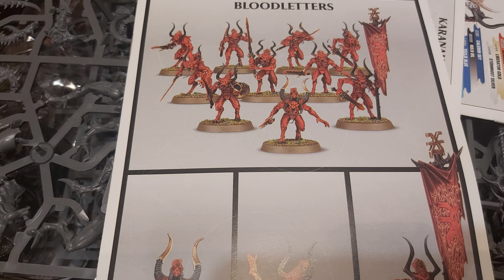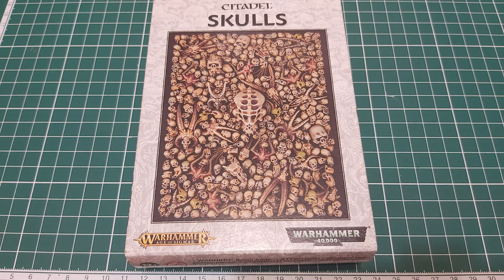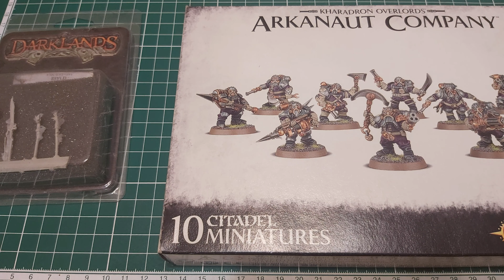Blades of Khorne. Инвентаризация армии для тройки Age of Sigmar. [Кхорновед]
Первый выпуск Кхорноведа - смотрим, что у нас есть в закромах для армии Клинков Кхорна для третьей редакции Age of Sigmar (Эпоха Сигмара).

Да и вообще, что лучше собрать-то?)